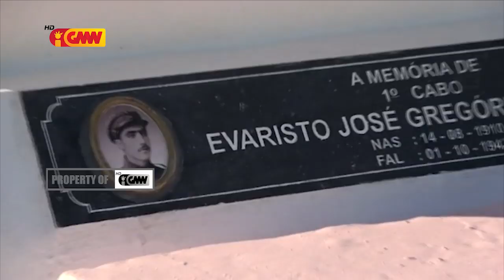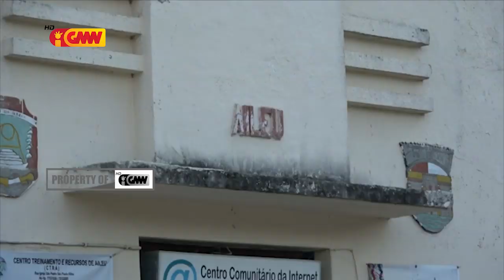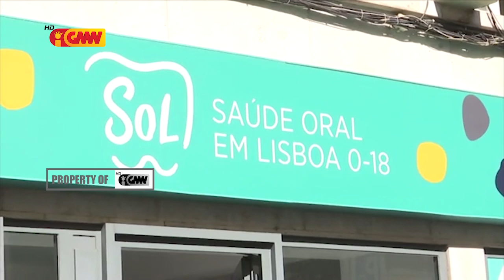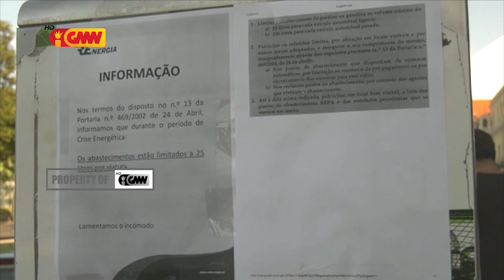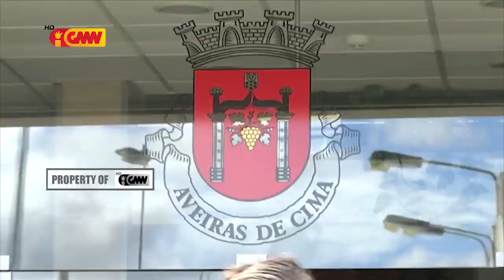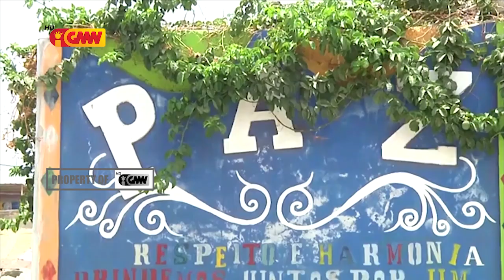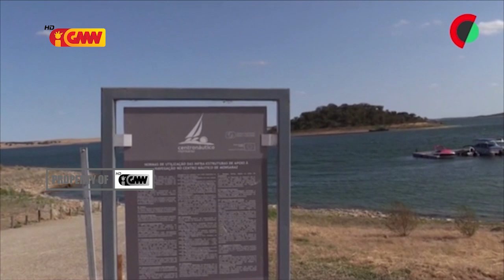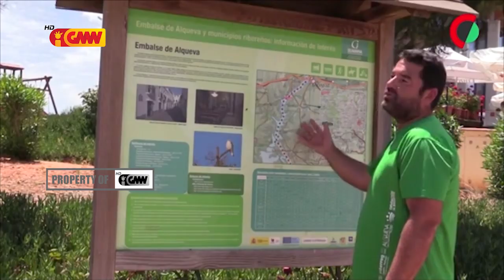CPLP na GMN edição 22 de Augosto de 2019